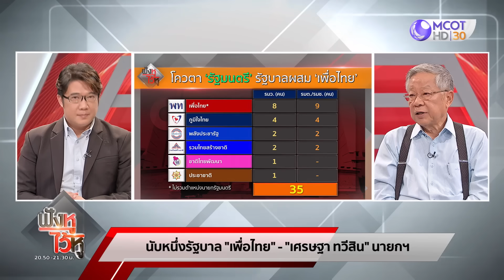(คลิปเต็ม) นับหนึ่งรัฐบาล 'เพื่อไทย' กับ 'เศรษฐา ทวีสิน' นายกฯคนที่ 30 | ฟังหูไว้หู (22 ส.ค. 66)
ฟังหูไว้หู | 22 ส.ค. 66 On Air
นับหนึ่งรัฐบาล 'เพื่อไทย' กับ 'เศรษฐา ทวีสิน' นายกฯคนที่ 30